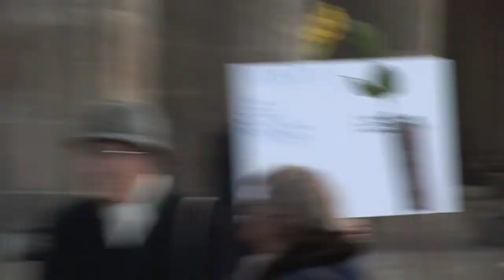Calvin Waage @ Berlin Speakers' Corner